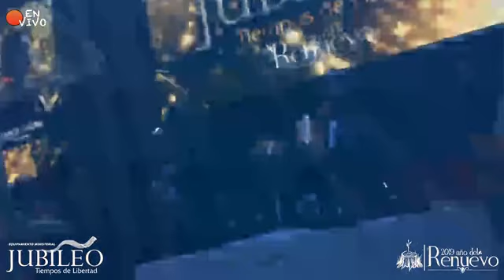Ministerios Ebenezer México y Jorge Jaenz - Alabanza y Adoración 19/07/19